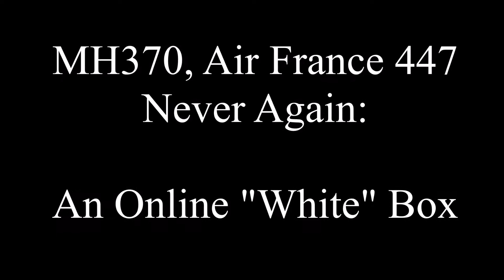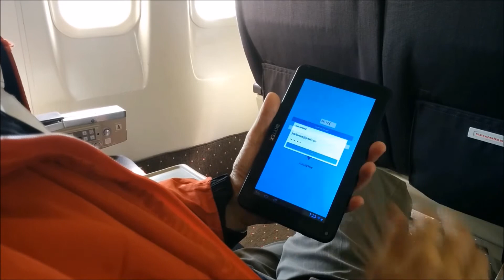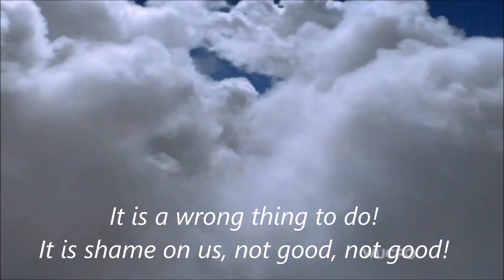MH370, AF447 after: An Online Black Box for Airlines and Passengers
Why do we need to find the black box after an airline crashes?
We are supposed to prevent mishaps, errors and chain of events before they cause a major disaster. Malaysia MH370, Air France 447 never again with this real-time flight data, voice and video system. It is renamed as a "White Box". Demo on Jan. 27, 2015 at Institute Of Navigation ION International Meeting,
PBS NOVA: "Why Planes Vanish?" - It turns out that just implementing some proven technology to bring airplane tracking into the 21st century!